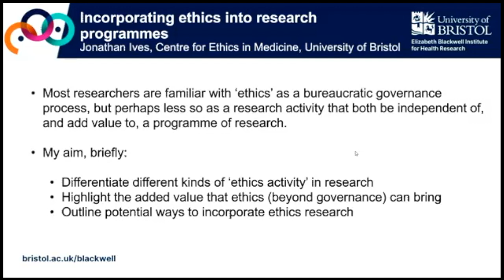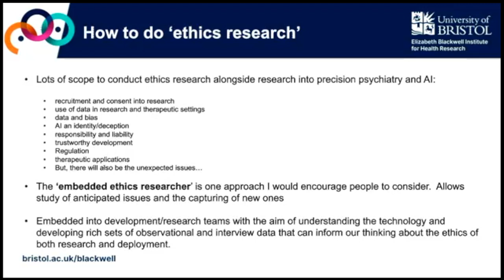Incorporating ethics into research programs - Jonathan Ives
This talk was part of the ‘AI in Precision Psychiatry’ workshop held on 2 May 2024, hosted by Elizabeth Blackwell Institute and the Bristol Neuroscience Network at the University of Bristol. It bought together colleagues at the University of Bristol and colleagues working in the NHS with an interest in AI in health to discuss application of AI in the field of precision psychiatry.